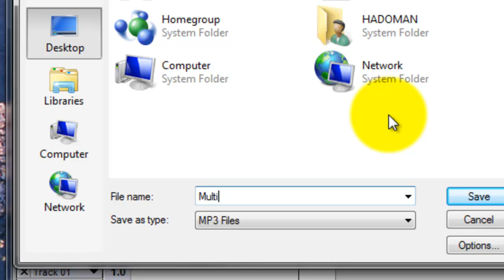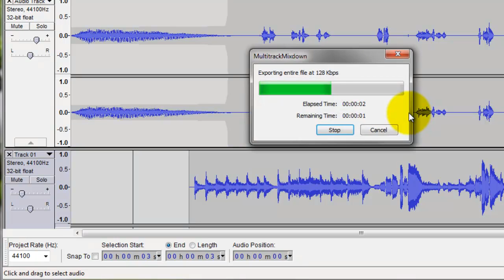Audacity: Export as MP3 (Multitrack Mixdown)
Exporting multiple audio tracks together